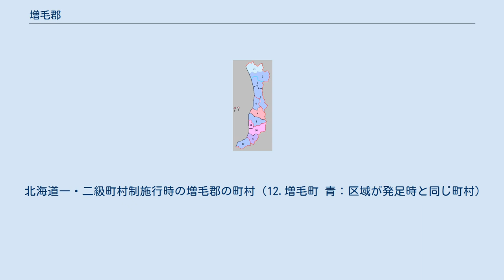増毛郡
北海道増毛郡の位置(黄:増毛町) 増毛郡（ましけぐん）は、北海道（天塩国）留萌振興局の郡。
 1879年（明治12年）に行政区画として発足して以来、郡域は上記1町のまま変更されていない。
 江戸時代の増毛郡域は西蝦夷地に属し、松前藩によってマシケ場所が開かれていた。
陸上交通としては1857年（安政4年）に幕府の命を受けて商人の伊達林右衛門が増毛山道を開削している（寛政8年との資料もある）。
この道は南の石狩国浜益郡から増毛に至る9里（35.3km）余を結ぶ目的で浜益、増毛の両場所請負人伊達林右衛門が自費を投じ工事を行ったものである。
この他、増毛山道よりも海側に開削年不詳であるが石狩国浜益郡の千代志別と雄冬を結ぶ雄冬山道（雄冬山道は岩老まで海岸を進み、そこから山に入って増毛山道に合流）も存在した。
 江戸時代初期の寛文9年6月日高国域を中心に起こったシャクシャインの戦いの際、マシケ周辺でも多くの和人が殺された。
江戸時代中期の宝永年間には厳島神社が創建されている。
 江戸時代後期になると文化4年国防上の理由から増毛郡域は天領とされ文化6年には津軽藩によって増毛勤番越冬陣屋が築かれた。
文政4年には一旦松前藩領に復したものの、安政2年再び天領となり今度は秋田藩が元陣屋を築き警固を行った。
このとき、藩士や住民の死者をまつるため秋田藩が一堂守を建立し普伝寺と名付けた。
安政6年の6藩分領以降、増毛郡は秋田藩領となっていた。
戊辰戦争（箱館戦争）終結直後の1869年、大宝律令の国郡里制を踏襲して増毛郡が置かれた。
 北海道一・二級町村制施行時の増毛郡の町村（12.増毛町 青：区域が発足時と同じ町村）